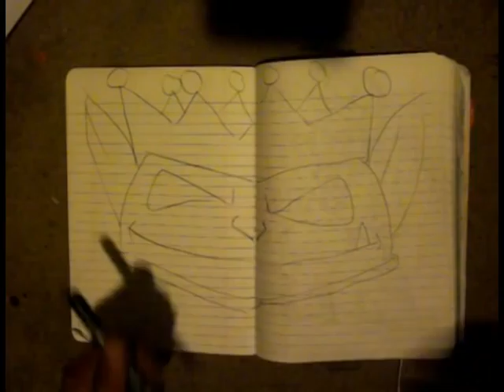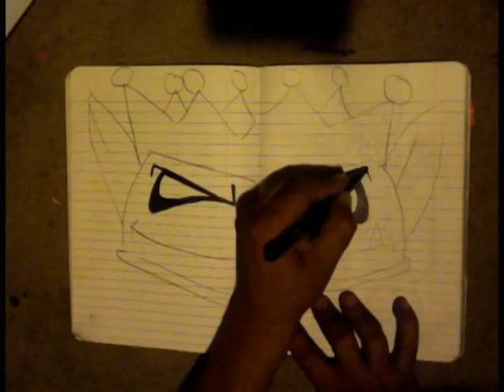HOW TO DRAW A ALIEN KING -step by step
Supplies
Sharpie ultra Fine point
Sharpie fine point
Marks a Lot Marker
Artist Loft pencil 2D
white paper
Paint Marker
Here's by Facebook link too